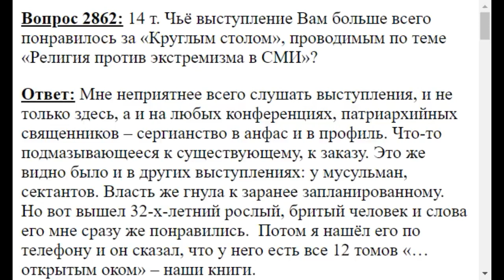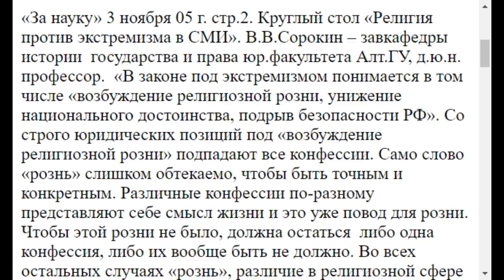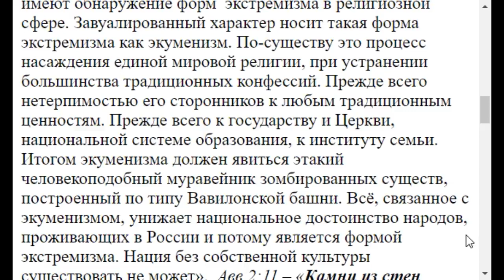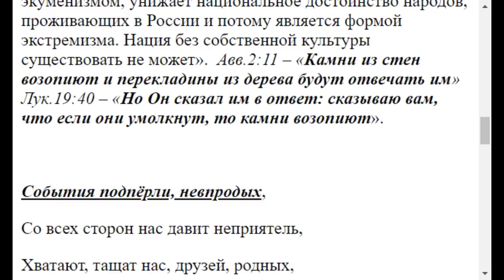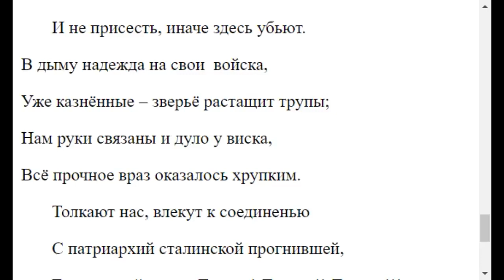2862. Религия против экстремизма в СМИ, - кто понравился в выступлении?